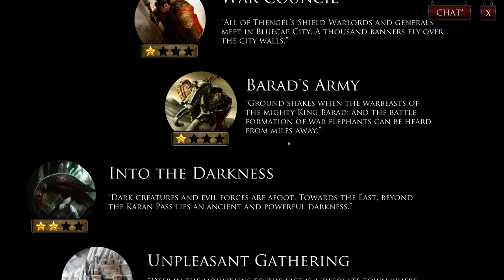Forgotten Myths Red Deck Campaign